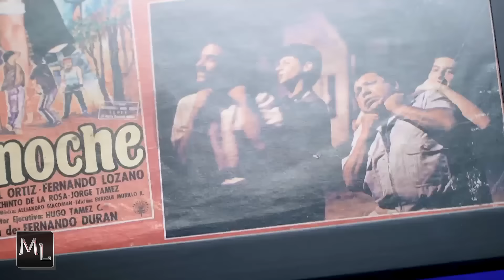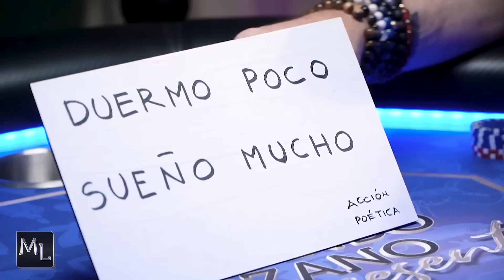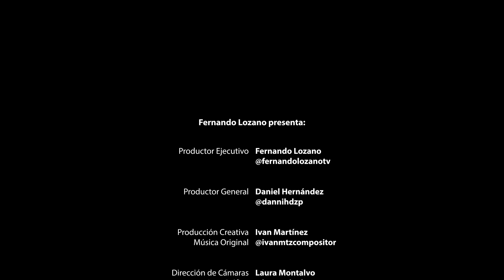Maru Lozano presenta a Fernando Lozano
Actor, Conductor y Creador de contenido
Maru Lozano presenta a diferentes personalidades en una plática de amigos.